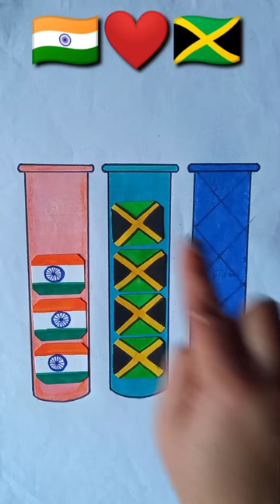India flag 🇮🇳 with Jamaica flag 🇯🇲 drawing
flag 🇮🇳 with Jamaica flag 🇯🇲 drawing |  india jamaica flag drawing